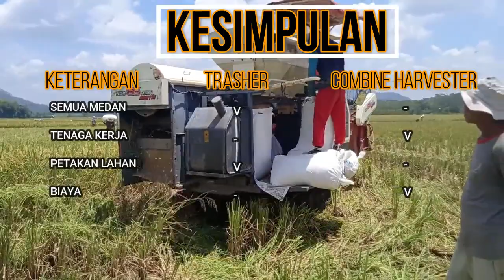Cara Cepat Panen Padi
Mengapa Panen Padi Cara ini Masih unggul dibanding dengan mesin yang satu ini. Mana yang lebih efisien dan efektif ?
panen padi semi mekanik panen padi tradisional panen padi dengan mesin panen padi efektif panen padi di indonesia